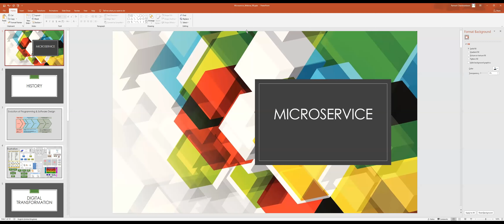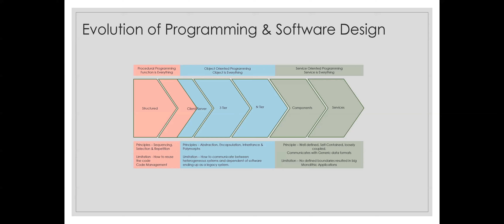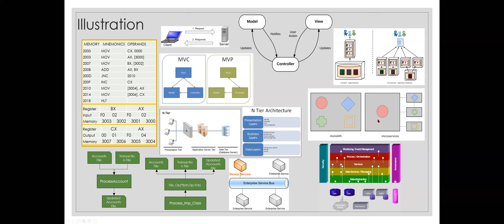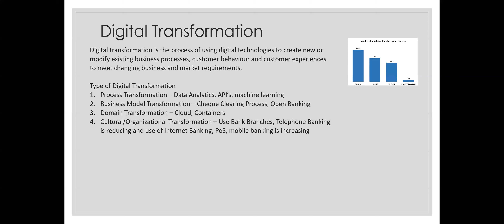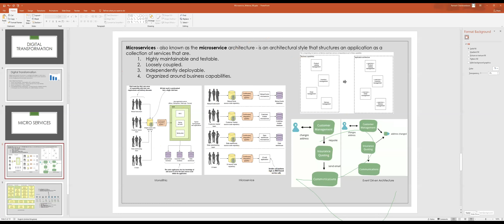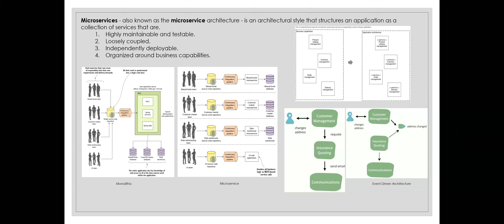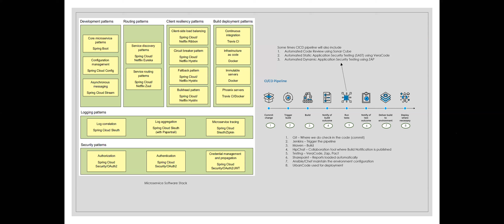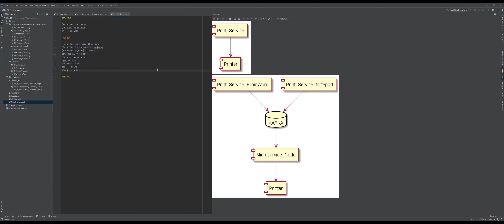International Webinar on Microserivces Mr.Ramesh Babu, Software Architect, London 27 6 2020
Organised by Department of Computer Applications with IQAC, Saradha Gangadharan College, Puducherry